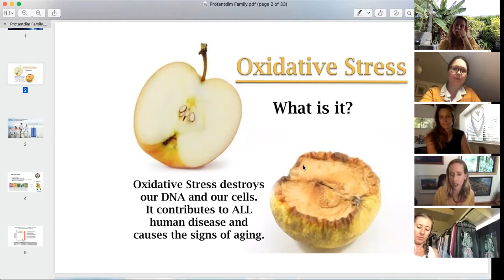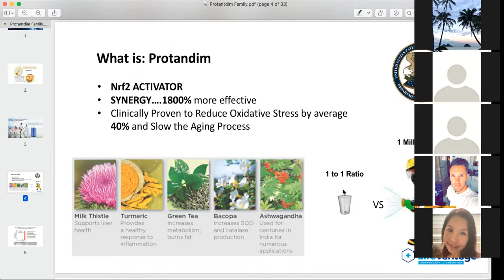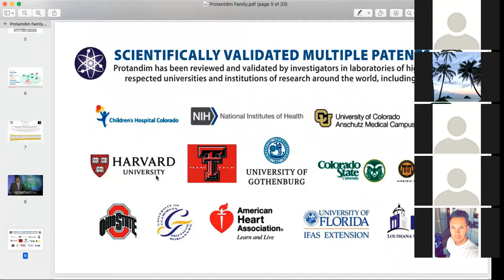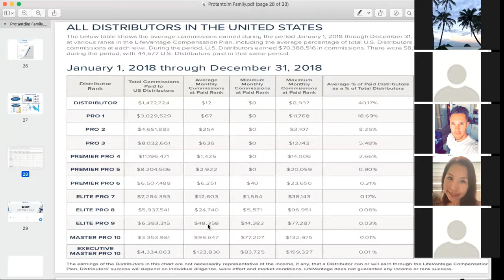Daize Goodwin shares why Lifevantage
Daize Shayne Goodwin shares how to take control of your health and your life with this incredible, publicly traded, direct selling company, that has peer reviewed science and is changing the face of preventative and therapeutic medicine.